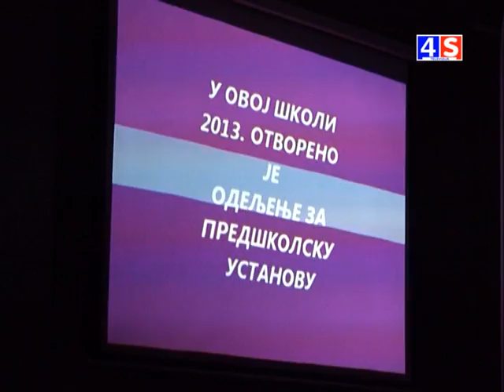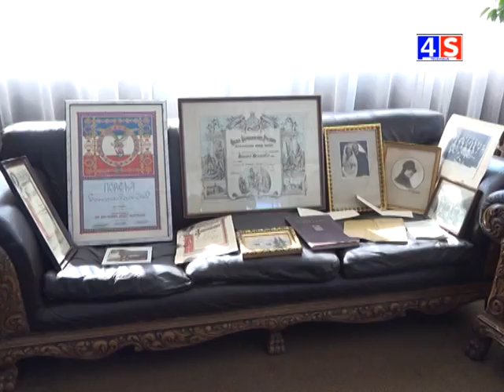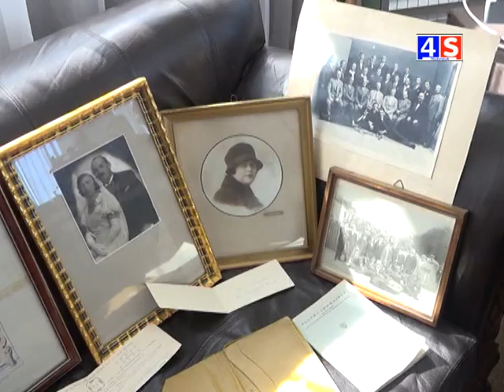Vesti TV 4S - Ponedeljak - 25.02.2019.godine